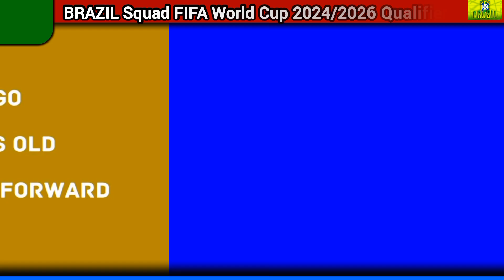🇧🇷BRAZIL SQUAD WORLD CUP24/ 2026 QUALIFIERS🇧🇷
🇧🇷BRAZIL SQUAD WORLD CUP 2026 QUALIFIERS🇧🇷